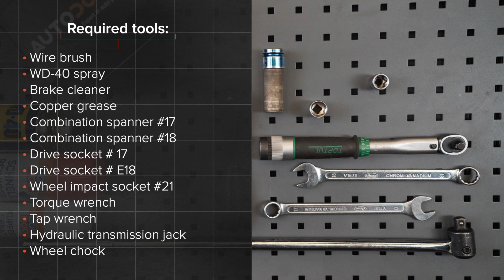Como substituir a braço de suspensão traseiros no LEXUS RX400h 2 (XU30) [TUTORIAL AUTODOC]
Como substituir a braço de suspensão traseiros / braço oscilante de suspensão traseiros / braço transversalno traseiros LEXUS RX400h 2 (XU30) 3.3 Crossover/Crossover SUV 2003–2009 [TUTORIAL AUTODOC]

Braço de suspensão nos automóveis LEXUS ES V (XV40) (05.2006–06.2012) / LEXUS ES (XV20, XV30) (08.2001–10.2006) / TOYOTA Highlander I (XU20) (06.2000–05.2007) / TOYOTA Previa / Estima II (XR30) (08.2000–01.2006) deve ser substituído, como regra, de acordo com o seu e o mesmo procedimento.

🔝 Principais marcas que produzem a braço de suspensão: RIDEX; STARK; FEBI BILSTEIN; LEMFÖRDER; MOOG

Todos os vídeos e tutoriais em PDF sobre como substituir peças de reposição num LEXUS RX400h 2: descarregue e veja em AUTODOC CLUB

🛠️ As ferramentas de que precisa para substituir braço de suspensão traseiros :
- spray WD-40
- chave de caixa n.º E18
- soquete de impacto para roda №21
- chave dinamométrica
- vira-macho